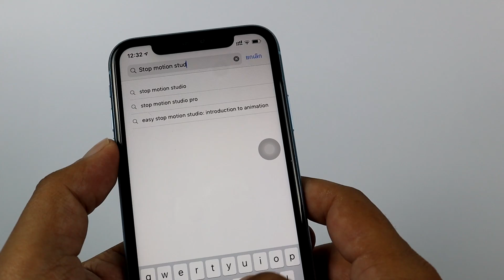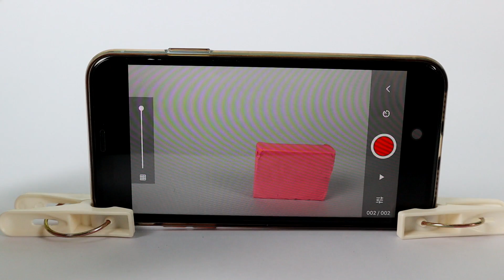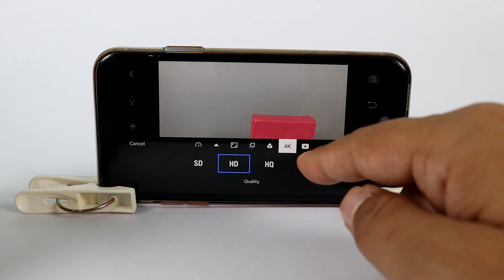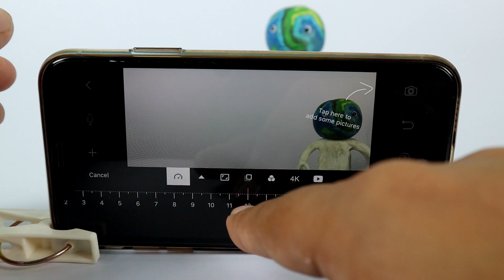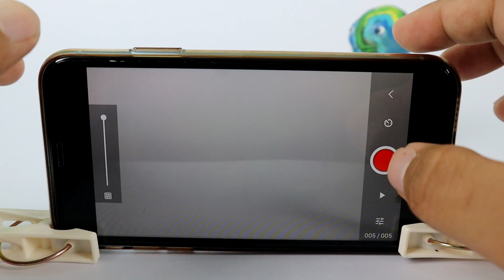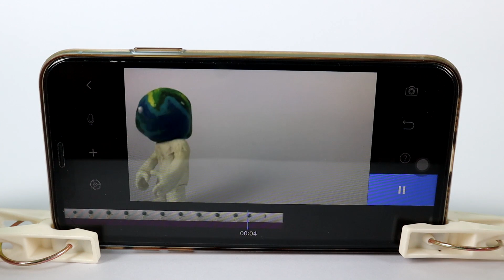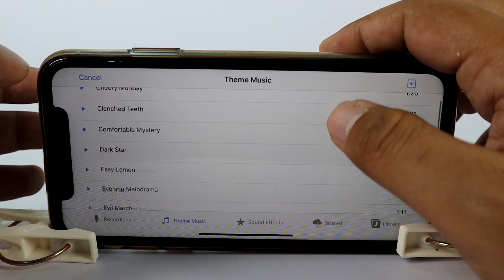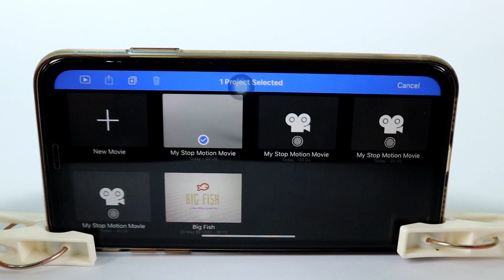สอนทำ Stop Motion Animation ด้วยแอป Stop Motion Studio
สอนการผลิตสต็อปโมชั่นแอนิเมชั่น (Stop Motion Animation) ด้วยกล้องโทรศัพท์มือถือ ผ่านแอป Stop Motion Studio โดย นายดิษพงศ์ วงศ์อร่าม Dogfilm Studio

สอนทำแอนิเมชั่นดินน้ำมันภาพเคลื่อนไหว Clay Animation Stop Motion
ดินน้ำมันสำหรับเด็ก หลายสี

ดินน้ำมันเหมาะสำหรับงานแอนิเมชั่นดินน้ำมัน
Clay Animation Stop Motion (Claymation)

ไม้ปั้นและอุปกรณ์ปั้น
ขอบคุณข้อมูลจาก